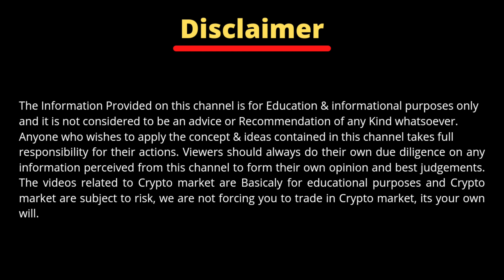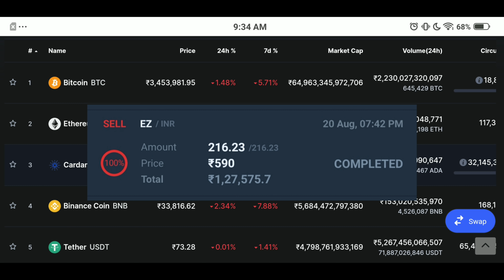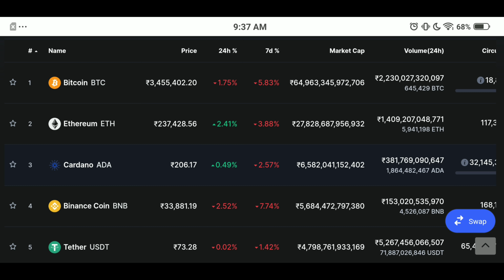Wazirx Me 10k Rs Daily Kamao With Proof | Special Video For You | Wazirx New Latest Trick | Crypto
Wazirx Me 10k Rs Daily Kamao With Proof | Special Video For You | Wazirx New Latest Trick | Best Cryptocurrency To Invest in 2021